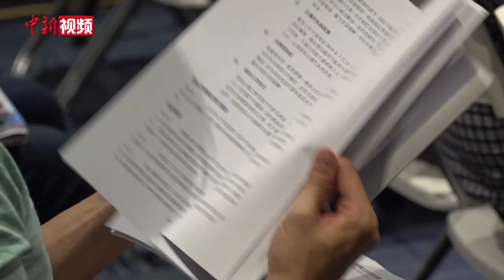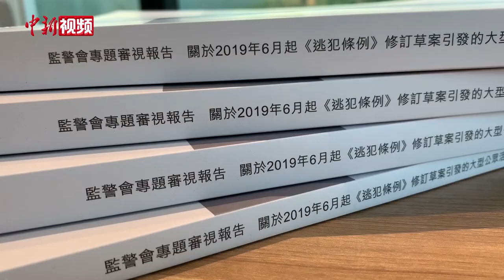香港监警会发布报告：警方用武克制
5月15日，香港独立监察警方处理投诉委员会（监警会）公布涉及修例风波中警方行动的专题审视报告，认为警察过去数月在处理示威活动时，为了维持治安，保护财产，以及避免警务人员及他人受到伤害，有时需要使用法律所容许的武力，和国际标准一致。